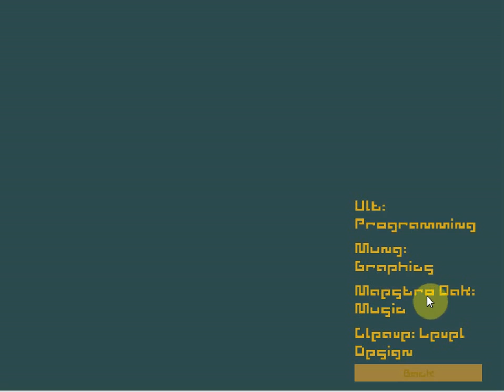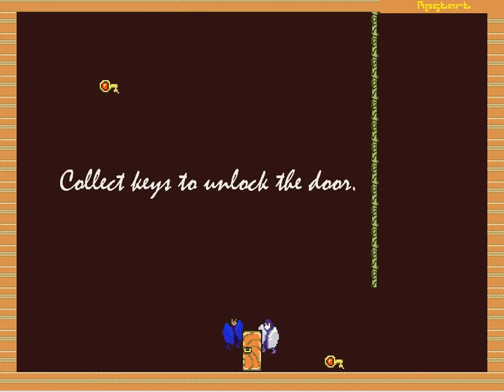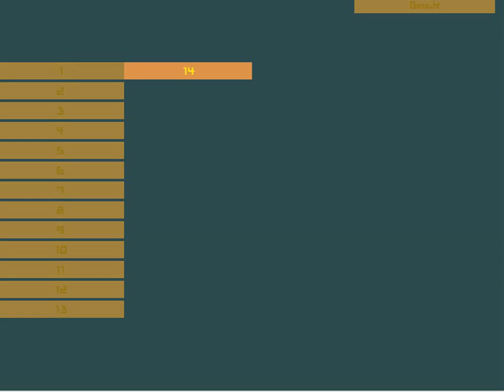TEMPLE REFLECT!? dr b plays mayan mirror p1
this is a lovely game.